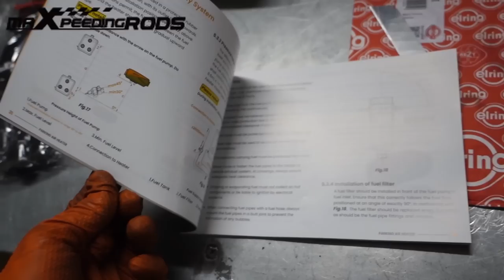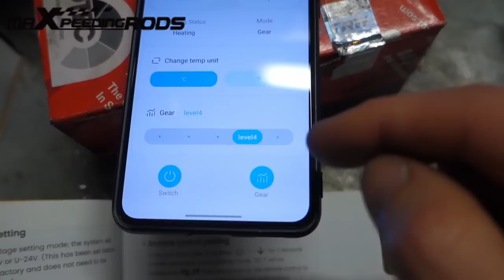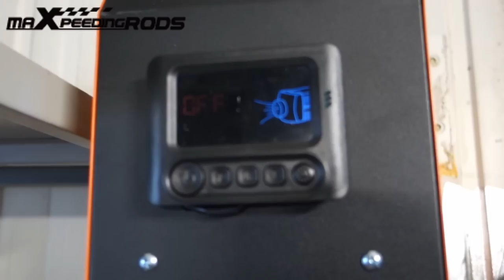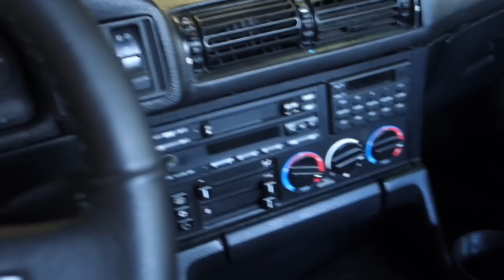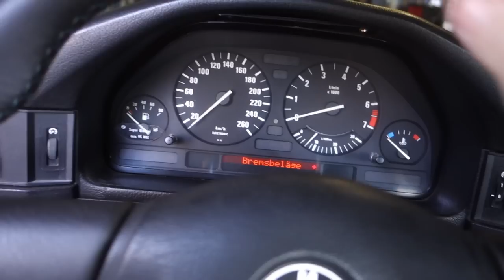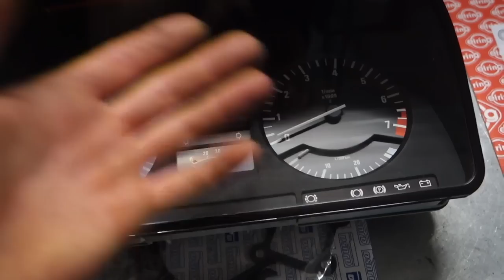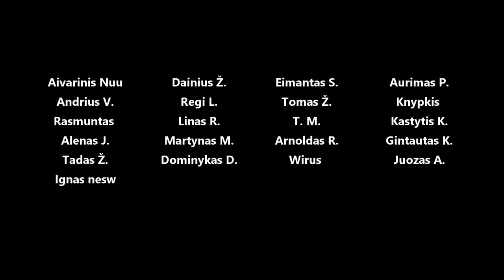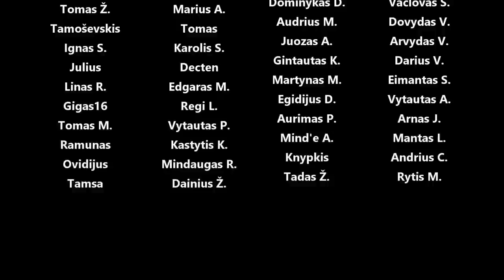e34 m30 nedirba cilindras, e28 nerodo greičio ir kiti fixai, n46 grandinės ir tepalo paėmėjas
-10% nuolaida su kodu: megstu

Panaudota muzika: I Can't Get Enough - Love Beans